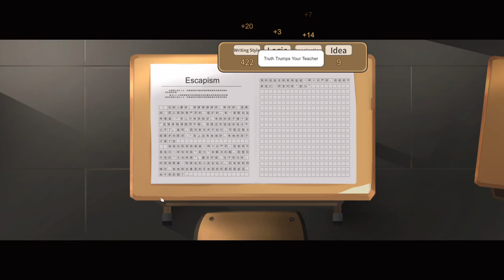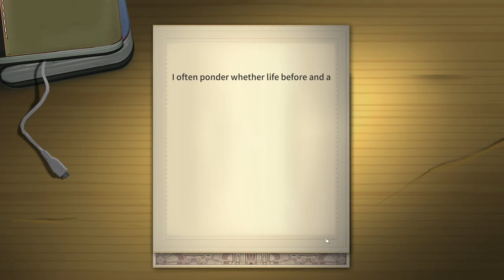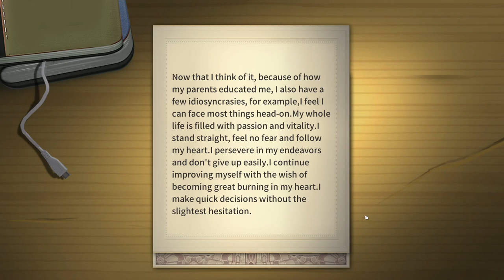Dreams of International Fame - Chinese Parents Generation 5 Let's Play Episode 03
We have over 10,000 stats in both memory and imagination, we have the highest Gaokao score ever in the family, our boyfriend loves us, and we got all the studies in the singer career! What can go wrong?